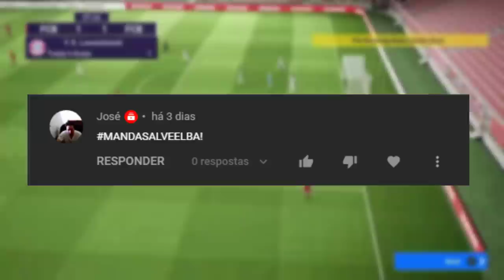FIFA 22 VAI DANDO UMA SURRA NO PES 2022! JÁ SEI QUAL COMPRAR!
ManooElba100k

Parceiros: Kwai